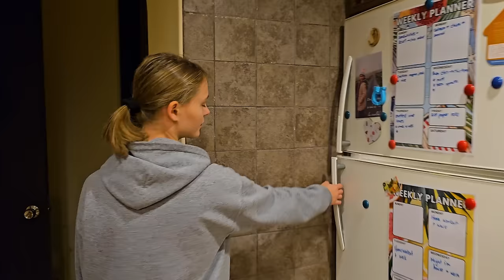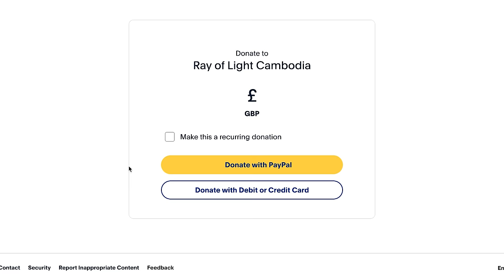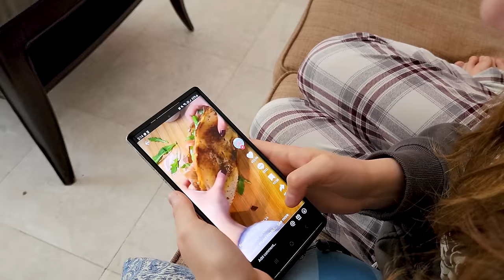Are we CONVERTING to ISLAM? RAMADAN (Jeddah, Saudi Arabia)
* Arabic subtitles are available - الترجمة بالعربية متوفرة ايضا. يرجى اختيارها من الاعدادات

In this video of Living the Jo Life, we will be participating in Ramadan in Saudi Arabia. After getting up at 4:30am for suhoor, we perform wudu and attend the Fajr prayer. After a snooze, we got ready for the Juma prayer in the beautiful Grand Mosque in KAUST. We arrived early to meet up with a friend and to read the Quran before the prayer. In the afternoon we played games and watched Netflix, before heading into Jeddah. As it was time for the Asr prayer on the way into Jeddah, we stopped along the road to perform the prayer. A rather dusty experience. Then, we headed to Jeddah’s newest shopping mall, U Walk. While the mall was nice and air-conditioned, many of the shops are still yet to open. We broke our 13-hour fast outside a nearby mosque with some dates and water before attending the Maghrib prayer. Across from U Walk, we went to Nando’s for a delicious Iftar. After Iftar, we went into Al Balad (Historic Jeddah) to experience the Ramadan atmosphere. Al Balad certainly didn’t disappoint. It was very busy with people and beautifully decorated with fairy lights and lots of stalls. We got to meet and chat to a lot of locals, and hang out at some of the cozy cafes. We also reflect on our Ramadan experience from last year and answer one of the most frequent questions from our Ramadan YouTube video from last year: Are we becoming Muslims?

If you enjoyed this video, you might like to watch our video from our first Ramadan.

We would love for you to join us over on IG. Here we post lots of behind the scenes

Please consider donating to Ray of Light Cambodia this Ramadan. Ray of Light Cambodia is a non-profit organisation that works to break the cycle of poverty by providing education, improved health conditions and occupational skills for poor children in Cambodia.​